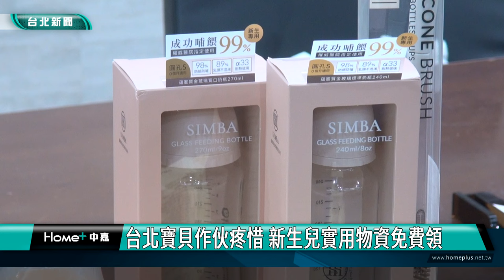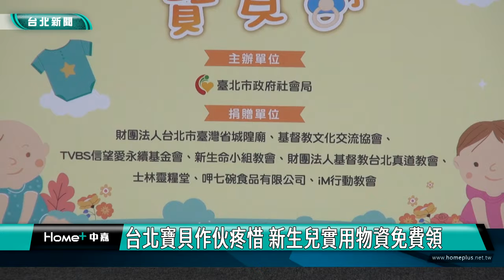蔣萬兒|育兒政策|免費拿|台北寶貝作伙疼惜 新生兒實用物資免費領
台北寶貝作伙疼惜 新生兒實用物資免費領

為提供友善育兒環境，台北市社會局和民間團體合作，提供0到6個月的嬰兒用品、賣場禮券及彌月祝福禮，實質支持新生兒家庭。

幸福寶貝包發放的對象為台北市低收入戶、中低收入戶或父母未滿20歲且育有今年9月以後出生的新生兒家庭，減輕弱勢家庭育兒負擔，同時也加碼提供大賣場禮券，滿足新生兒家庭個別化物資需求，還有彌月祝福禮送到家，持續關懷新生兒成長。

幸福寶貝包包含許多新生兒實用物品，會就近在12區社會福利中心發送，陪伴弱勢家庭共同面對新手父母的照顧壓力。